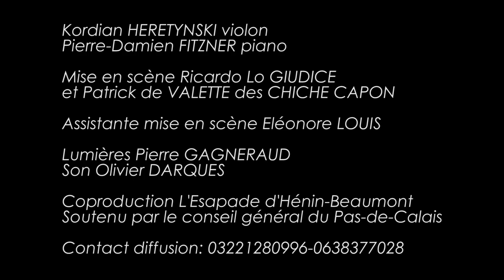Wok and woll Spectacle musical burlesque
Ces deux musiciens de formation classique dont la renommée internationale n’est plus à démontrer, surtout en Russie , et plus particulièrement en Pologne, viennent présenter leur nouveau récital en France.
Leur laboratoire de recherche artistique les a mené tout naturellement dans une nouvelle direction : Cueillir différentes cultures musicales, n’en garder que l’essentiel et les réunir à la manière d’un wok  (le wok ‘n woll) dans une sorte de performance artistique digne de grands compositeurs tels que Tchaïkovsky, Bach, ou encore Chico avant qu’il ne quitte les Gipsy Kings.
Malgré leur notoriété, le duo Vissoulevoutch recherche activement un imprésario qui leur fera confiance.

Avec Kordian HERETYNSKI et Pierre-Damien FITZNER.
Mise en scène Ricardo Lo GIUDICE et Patrick de VALETTE des CHICHE CAPON.